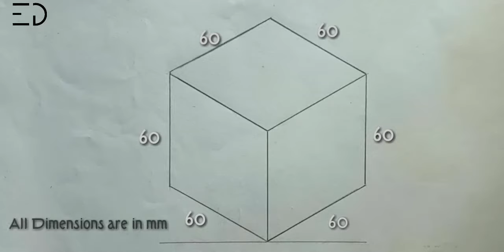Isometric Box | Simple Method by Engineering Drawing Discussion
Isometric & Oblique Projection